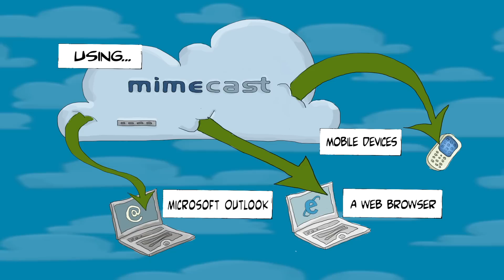Episode 2 Raider Of The Lost Email Archive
In this episode Dave is tasked with the retrieval of emails sent 5 years ago. This is a daunting task at the best of times... but is it?

Mimecast is the leading provider of email security, email continuity and email archiving. Providing total email control from the cloud. All you'll ever need onsite is your email server.